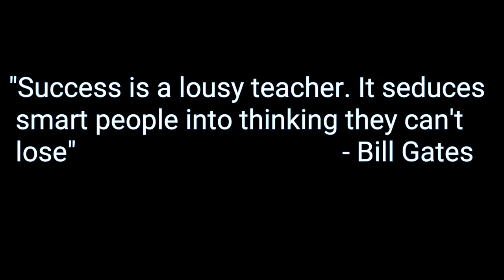War Robots #051 | Raven New Weapons (Tagalog)